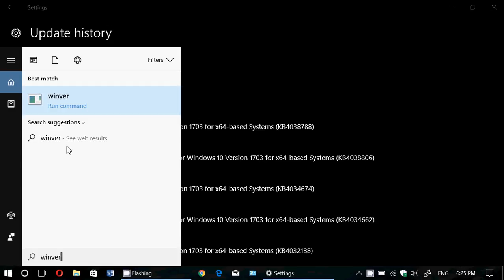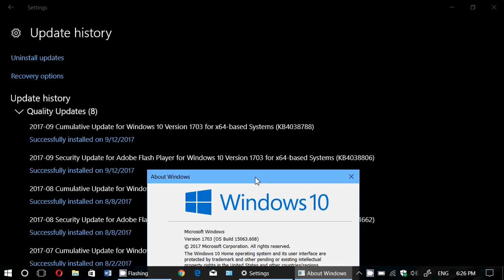Microsoft Windows Security updates Patch Tuesday September 12th 2017 Many Critical fixes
Many Critical patches that need to be installed in here, check out Windows updates to make sure you are safe